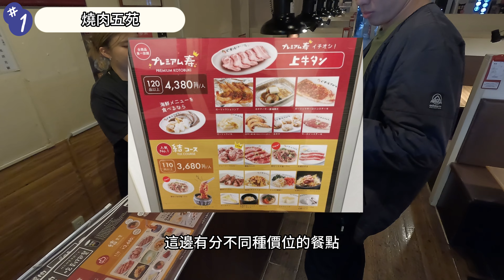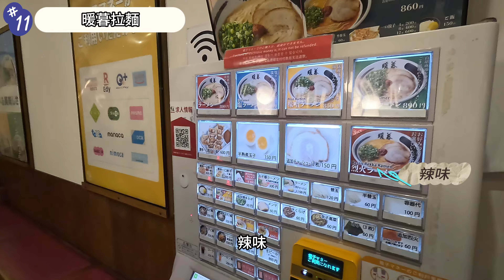[沖繩自由行]名護燒肉吃到飽燒肉五苑、宵夜暖暮拉麵|一開始覺得普通的燒肉店，點對肉直接吃到肚子爆開|吃飽再吃宵夜暖暮拉麵好像有點.......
第二天晚上繼續燒肉吃到飽
有一名成員發高燒只能在飯店休息!

這次找到了這間燒肉五苑，快來看看我們吃了哪些好吃的東西。
推薦指數4顆星
燒肉五苑 名護店

吃飽回飯店先吃一下日本必吃草莓

這次每天都要去吃宵夜而且都是拉麵，第二天晚上是吃沖繩有名的暖暮拉麵。